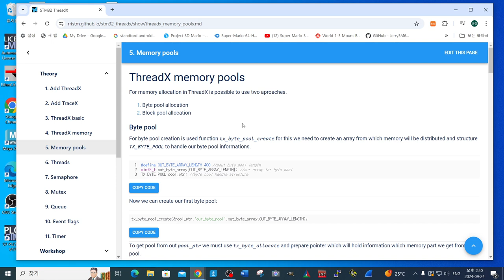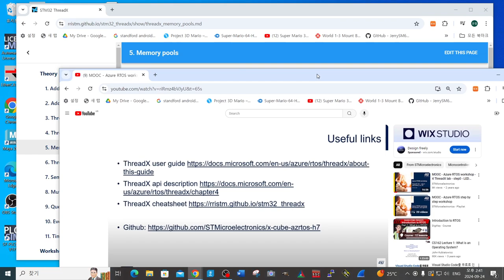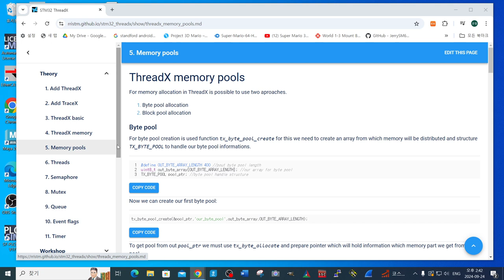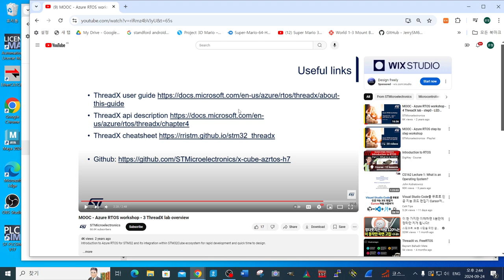2024 09 24 Azure RTOS ThreadX Study in STM32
I recommend your reading of the study materials for Azure RTOS in STM32. prof. Woonchul Ham